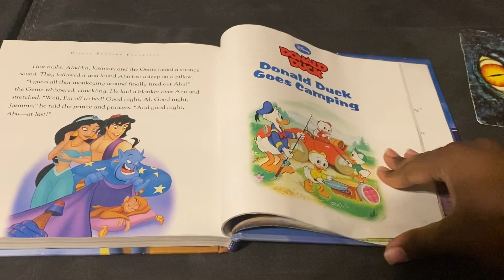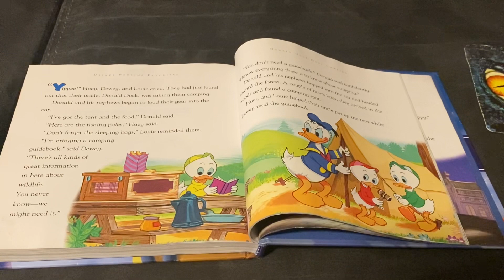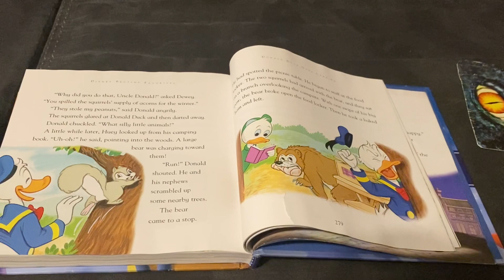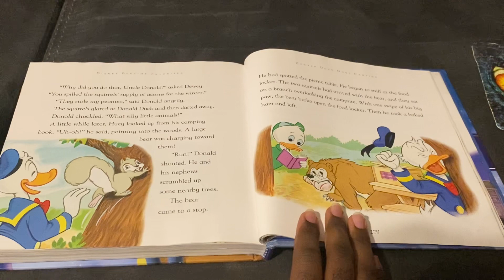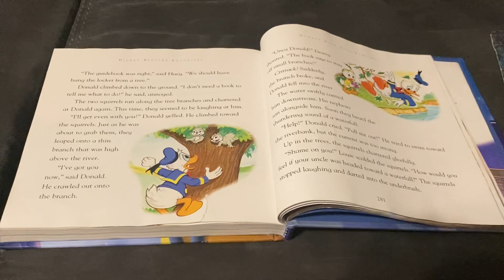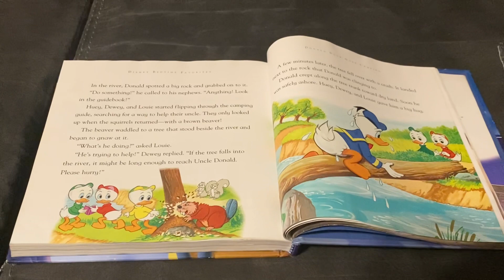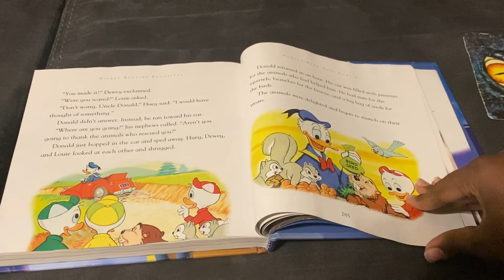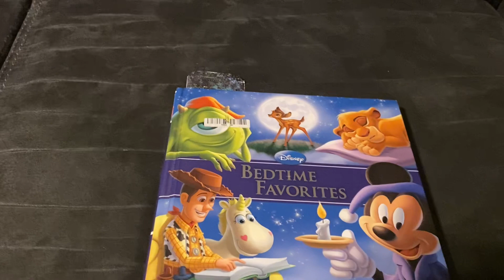Bedtime Favorites Book 18: Donald Duck Goes Camping 🏕️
Donald goes camping with his nephews Huey, Dewey, and Louie.